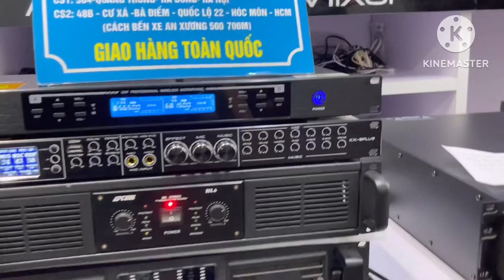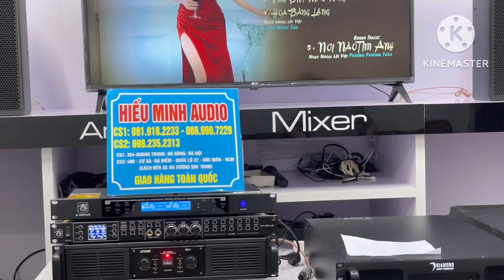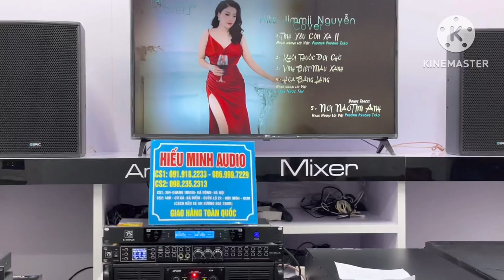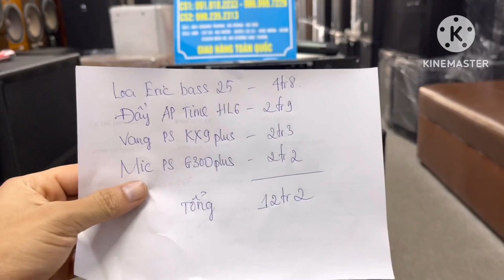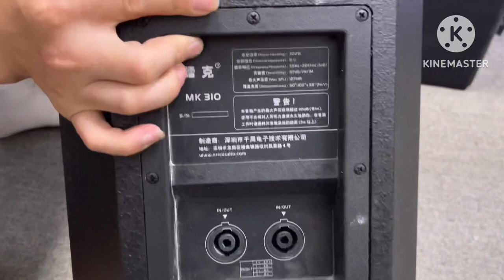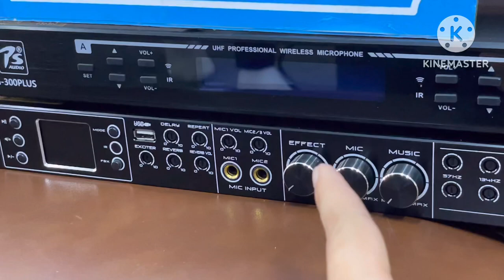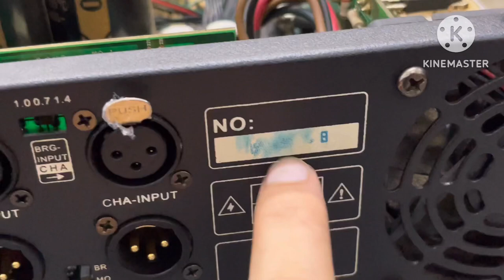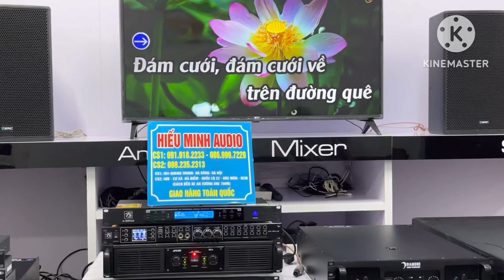Thanh lý bộ dàn quốc dân .loa Eric(đức ) và đẩy AP time (TH pháp ) chất lượng LH:0919182233